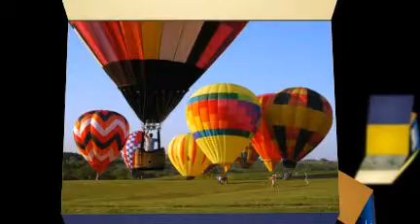Jefferson Terrace Subdivision Baton Rouge Louisiana Neighborhoods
- Jefferson Terrace Subdivision Baton Rouge Louisiana Neighborhoods Near Perkins Rowe and near Mall of Louisiana. To find out more about this Subdivision in terms of the number of lots, home sizes and price ranges, school district and more, visit the link above. Full review of this subdivision is available online at gbrhousinganswers dot com.

Jefferson Terrace Subdivision Near Perkins Rowe Baton Rouge Neighborhoods is close to Velodome, BREC Park and Tennis, Pennington Biomedical, The Mall of Louisiana and Perkins Rowe entertainment.

Hot Air Balloon photo from batonrougehotairballoons dot com